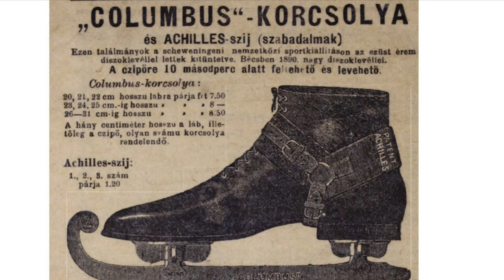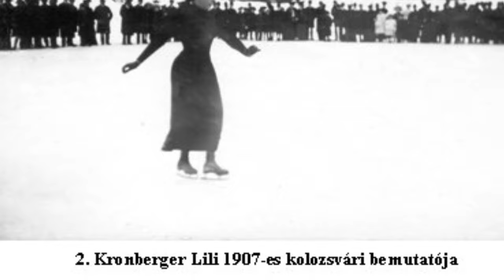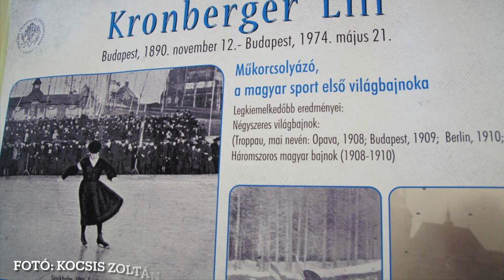Az igazi JÉGVARÁZS - Kronberger Lily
Kronberger Lily komolyan gondolta, hogy a műkorcsolyában bajnok lesz. Ehhez kétség sem fér. Ismerjétek meg az első magyar bajnokunkat, aki Kodály Zoltánnal karöltve letették a nemzetközi műkorcsolya alapjait.